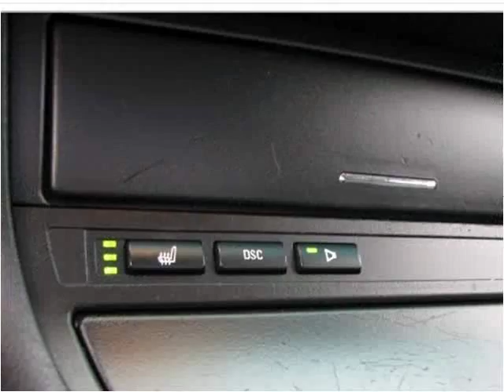2003 BMW 3-Series Used Cars Fairfax VA